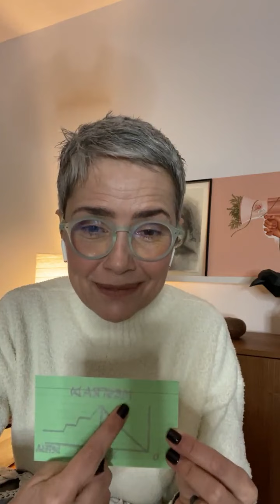Banquinha 03 - Curso de extensão | Revisão de literatura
As palavras variam entre os manuais: revisão da literatura, revisão bibliográfica, estado da arte. Transite entre o palavreado encontrando-se na tarefa mais elegante, e agradável, do pensamento conceitual: ler o que outras antes de nós escreveram, estudar o que muitas antes e ao mesmo tempo que nós vem escrevendo. É, devagar, ir momento um quebra cabeças sem imagem prévia, e só seu. Só você irá selecionando as pecinhas que irá juntar para o atual exercício de escrita—e, acredite, por toda a vida.

Assim, não imagine que haverá uma imagem ao final do quebra cabeças. Ele será continuamente feito e desfeito, e pecinhas sempre estarão a espera de serem escavadas e criadas por você.

Por isso, cada uma de nós irá montar nossa própria revisão da literatura para cada estudo. A beleza de estar em grupos de pesquisa é que as listas de leituras podem ser compartilhadas, mas como você montará o sem formas quebra cabeças será um caminho so seu.

Conversamos sobre quatro dimensões de uma revisão da literatura: para que serve?; como se faz e como ajeitar a leitura com o cronograma?; como pesquisar em bases, editoras, livros e capítulos ou teses?; por que trabalhar com gerenciadores de bibliografia?

Como veem, a última pergunta não é exploratória—é normativa. Todas vocês devem usar gerenciadores de bibliografias. Eu uso o Mendeley, use um gratuito. Use o mesmo de seu grupo de pesquisa, isso facilitará o intercâmbio. Não aceite trabalhar digitando bibliografia na mão: use os gerenciadores, por favor, para arquivar, recuperar, montar referências bibliográficas.

Fiz um gráfico que quem por aqui for das exatas vai rir de mim, mas faça o seu próprio e grude na frente do computador. A leitura e a prática da revisão da literatura acompanhará você do dia zero até o final de qualquer tarefa de escrita que estiver envolvida. Nunca paramos de ler e estudar—só paramos para uma escrita em particular porque o cronograma da entrega nos obrigada. Assim, só a inicio nesta jornada. O fim é só quando pararmos de pensar.

Até domingo que vem. Por favor, marquem colegas que sabem que estão neste curso de extensão—ainda em castigo desconhecido aqui.

O material de apoio e formulário para registro da presença podem ser acessados